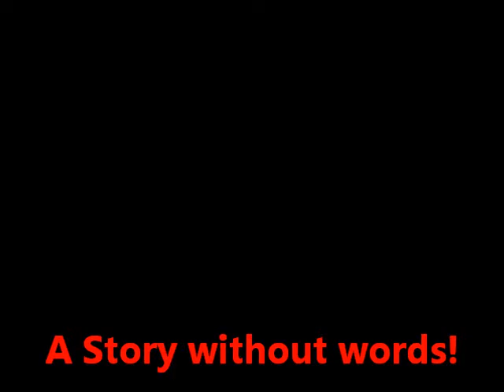Taylor Morris Wounded EOD Warrior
A story without words, Please support our EOD Wounded Warriors